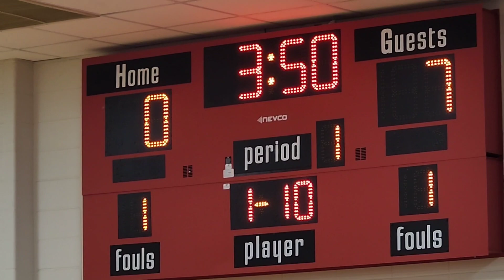KHSJV vs Morgan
PCC Semifinal